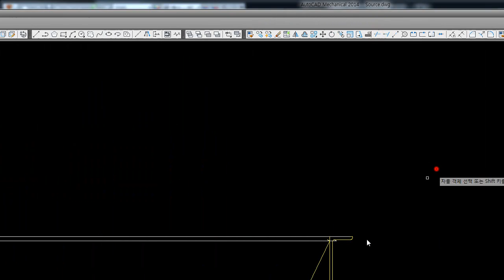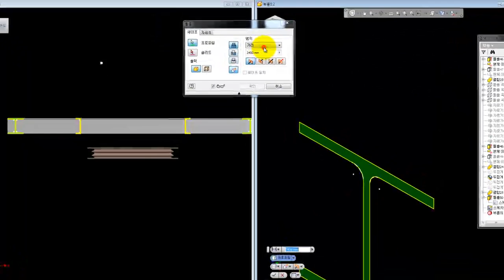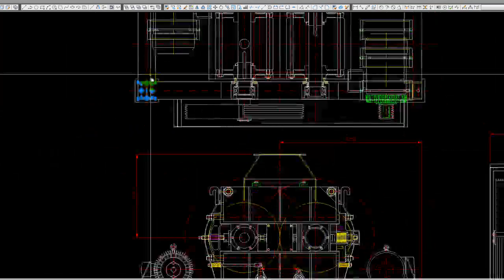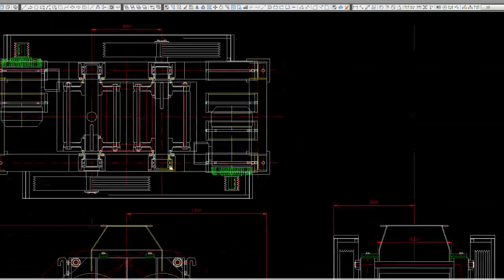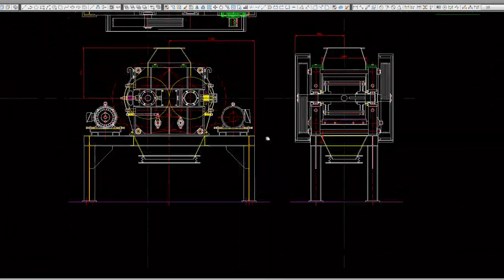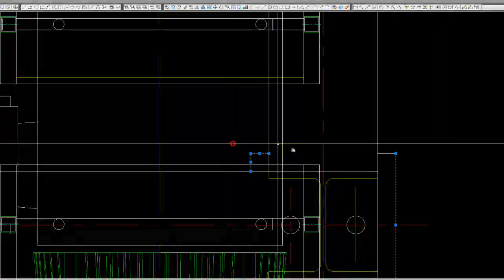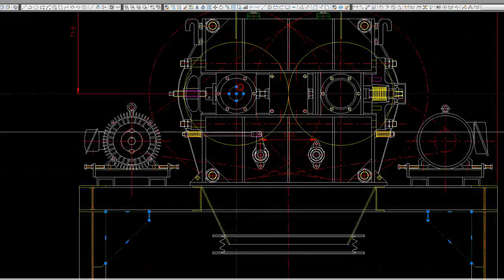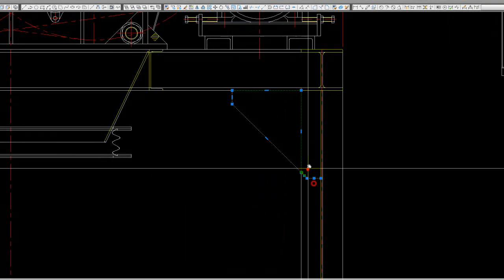제품디자인, 제품디자인프리랜서, 제품디자인업체-가전, 산업, 화력 발전소 3D 디자인, 에니메이션 - Ver 12 Sridicad 2014 3D Modeling 023